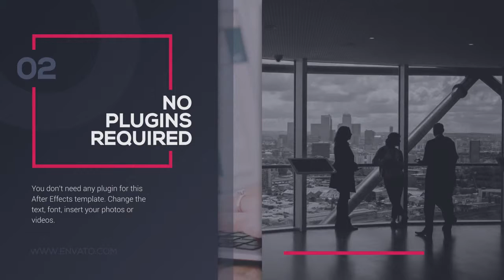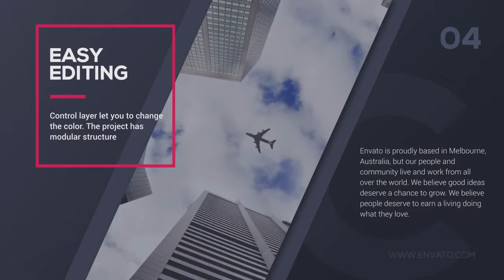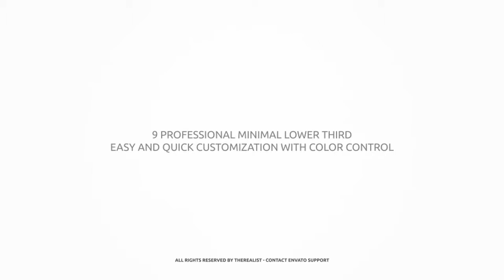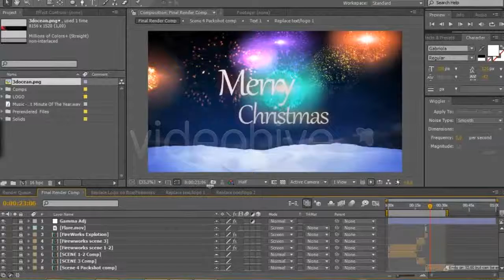Brick Bomb Logo - After Effects Template | Mega Pack +10 items